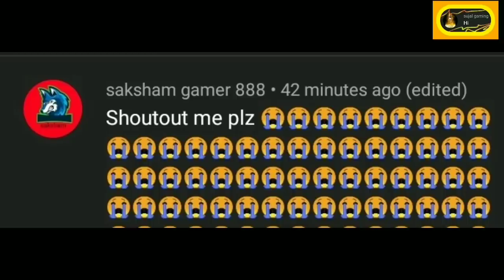SHINCHAN FOUND SECRET CAVE IN WOBBLY LIFE || SASTI GTA V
SHINCHAN FOUND SECRET CAVE IN WOBBLY LIFE
DUDE THEFT WARS
WOBBLY LIFE
WOBBLY LIFE GAMEPLAY
WOBBLY LIFE GAME